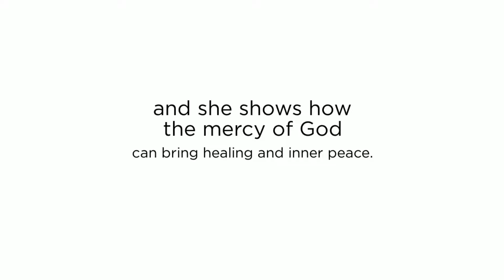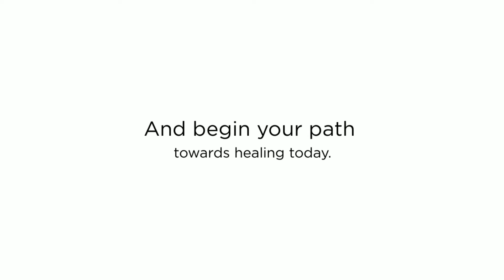Remembering God's Mercy | New Book by Dawn Eden | Book Trailer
In the first book to explore how memories impact and are affected by faith, bestselling author Dawn Eden offers a guide to the process she used to heal the pain of her past. Through her own story, as well as the examples of St. Ignatius of Loyola, St. Peter Faber, and Pope Francis, she shows how the mercy of God, who holds all of events of our life in his own memory, can bring you healing and inner peace.

Dawn Eden’s My Peace I Give You helped thousands find peace after abuse and established her as the leading Catholic authority on recovering from traumatic stress. In Remembering God’s Mercy, Eden—who suffered childhood sexual abuse that left her with PTSD—describes how she was inspired by the example of Pope Francis, St. Ignatius, and St. Peter Faber, all of whom suffered from their own painful experiences and followed a similar path to healing.

Pope Francis has spoken openly about how a life-threatening bout of pneumonia affected his relationship with God, saying that recognizing and accepting the power of memories to color perceptions is essential to seeing God in all things and experiencing inner peace. The pope was influenced by the examples of Ignatius and Faber. Ignatius suffered the loss of his mother at a young age and was sent by his father to live with another family. He also fought as a mercenary soldier as a young man and experienced the trauma of war and physical pain. Faber, a student of Ignatius and among the early members of the Society of Jesus, suffered from bouts of depression and anxiety for years. He wrote in his diary how he applied Ignatius’s spiritual practices in a way that enabled him to rise above his mental suffering to grow closer with God.